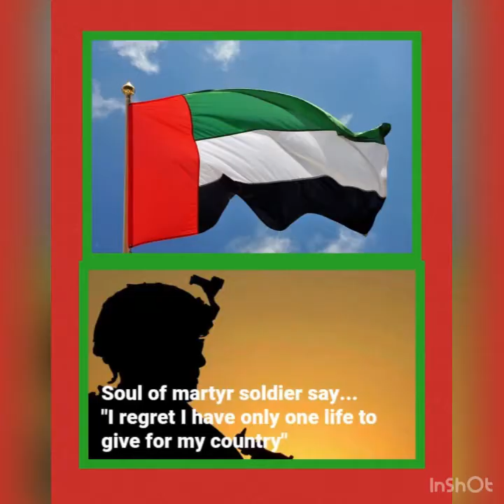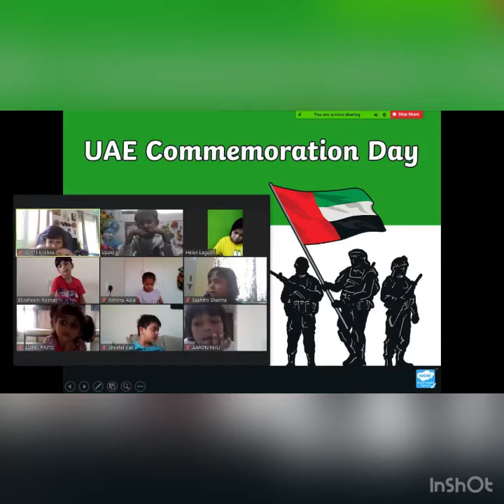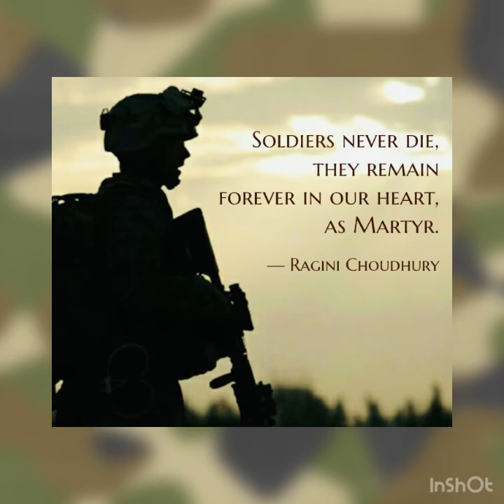Martyr's Day PreKG to Gr 1 301120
Remembering the sacrifices of the UAE martyrs who laid their lives for the nation, our PreKG to Gr 1 students gave a tribute by engaging in various activities that educated their patriotism and service to the nation.